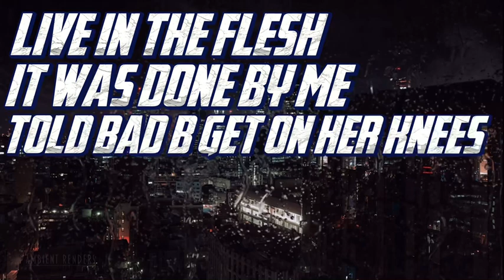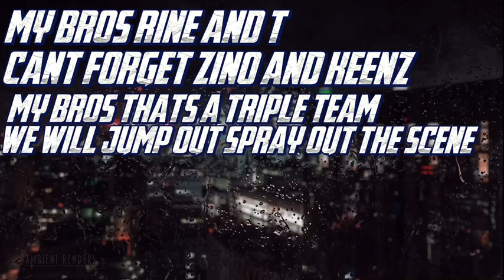STICKZ X ZINO X GR1NDZ X TSHAKEZ (LYRIC VIDEO)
Artist(s): @WEUPNEXT
Video by @J1_Wxvyy

🎥 “Equipment we us”

Sony A7S ii
Sony RX100 VII
Panasonic Lumix GH5
DJI Mavic Pro
DJI Phantom 3
DJI Ronin S
Zhiyun Weebil S
GoPro Fusion
GoPro Hero4 Black
RODE VideoMic
Tascam Audio Recorder
External Hard Drive
Magnetic Mini Light
SD Card
MicroSD Card
Beats Studio3 Headphones
Atomos Ninja V Monitor